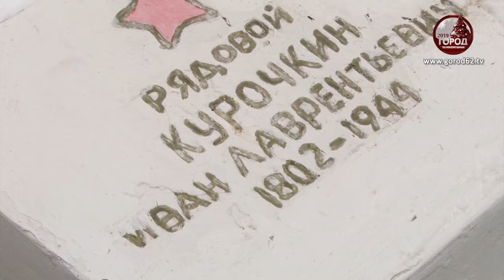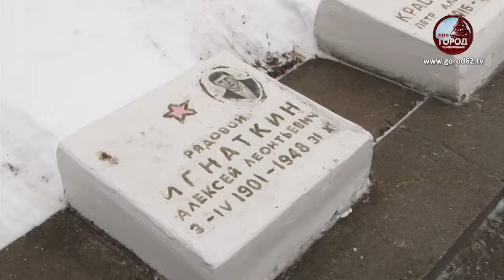Привести в порядок надгробия